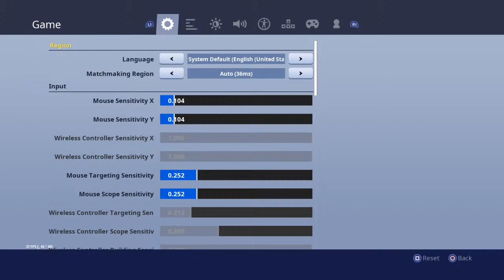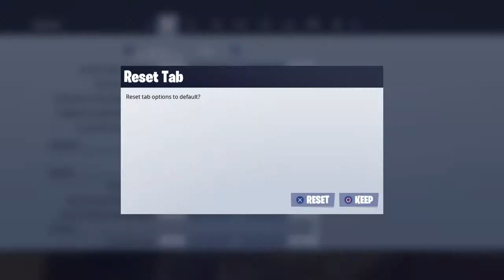Just bought spark plug pt 2